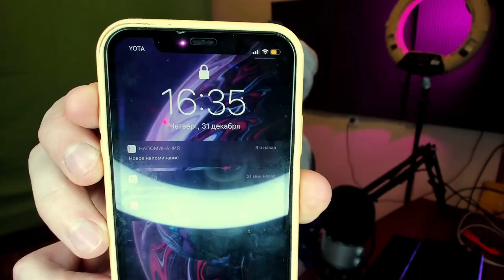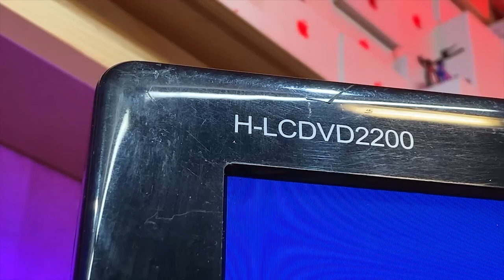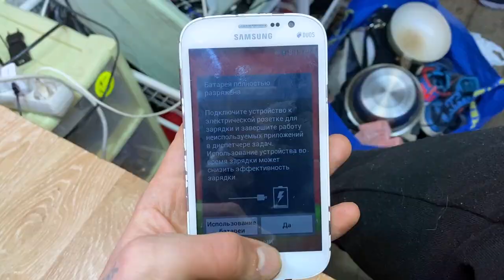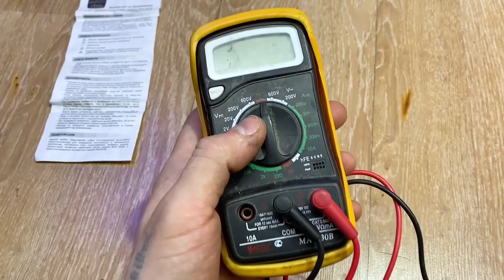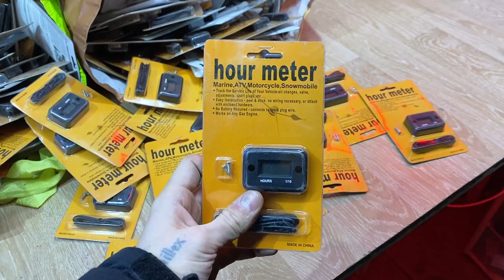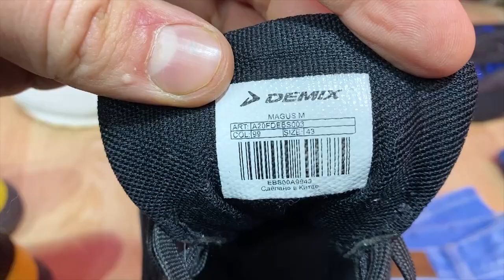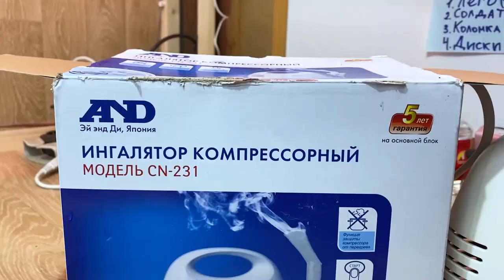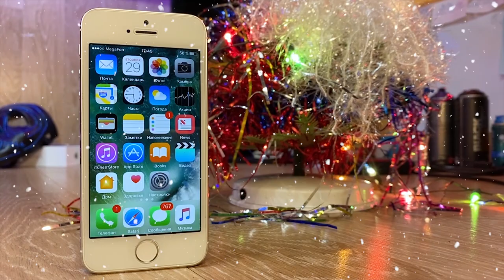Нашёл Телефоны | ОБЗОР НАХОДОК из ПОМОЙКИ